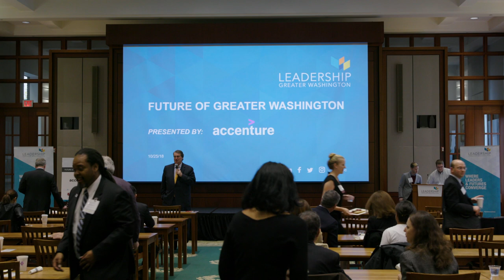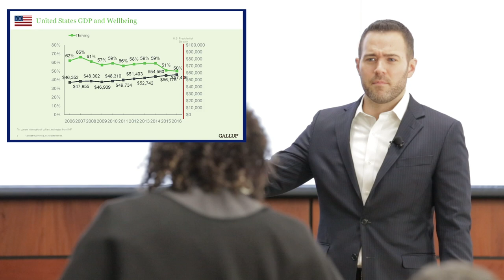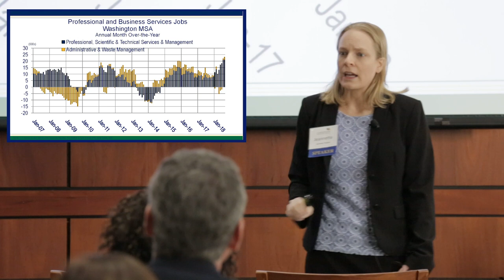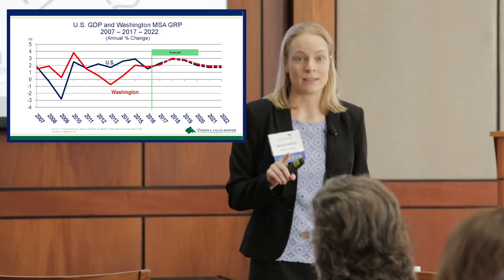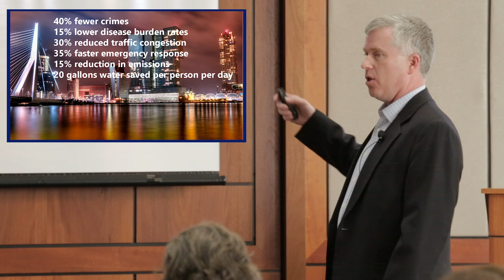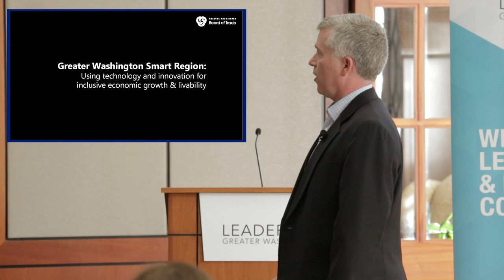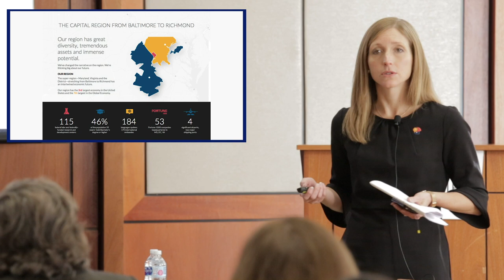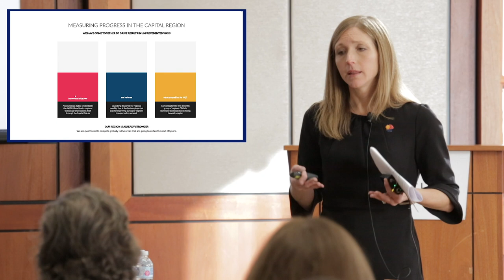Third Annual Future of Greater Washington, Part 1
On October 25, leaders from the region's private, non-profit, and government sectors came together for Leadership Greater Washington's Third Annual Future of Greater Washington, a Leadership Exchange sponsored by Accenture and hosted by Gallup. The return of the acclaimed leadership exchange signifies the positive impact of collective leadership and initiatives dedicated to advancing the Greater Washington region.